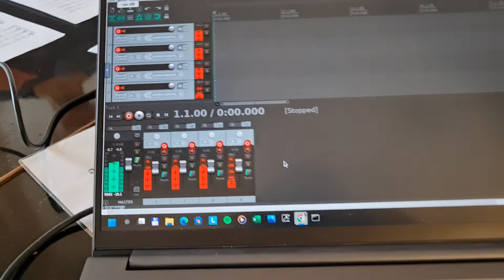Choir recording with Reaper running at Raspberry Pi using Behringer xr18